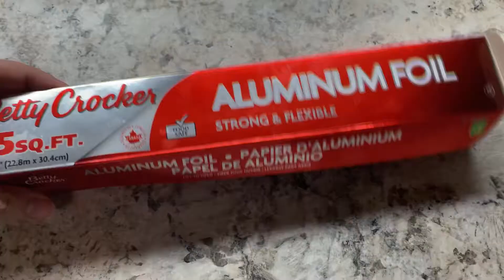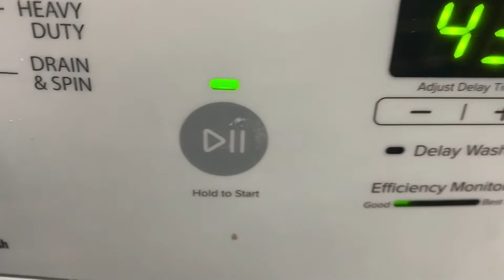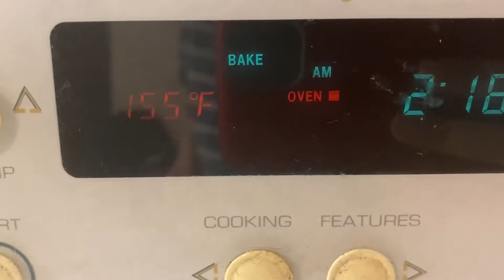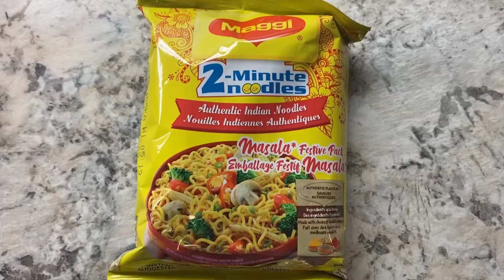Aloo Matar ka Salan Recipe || Daily Vlogs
Gmail=
hope you guys have fun
       My Family youtube

our kids instagram

Musician: @iksonmusic